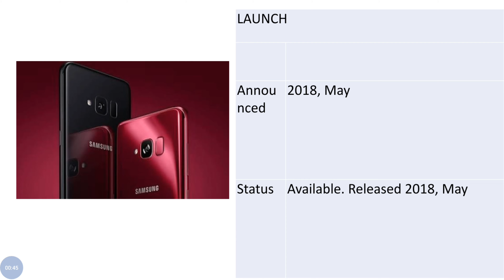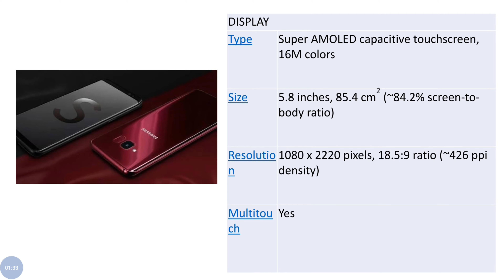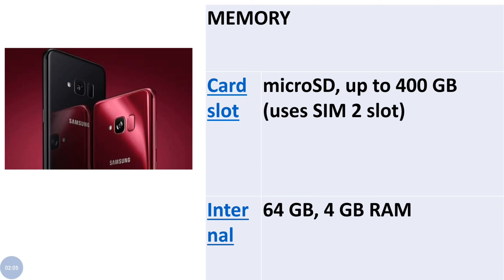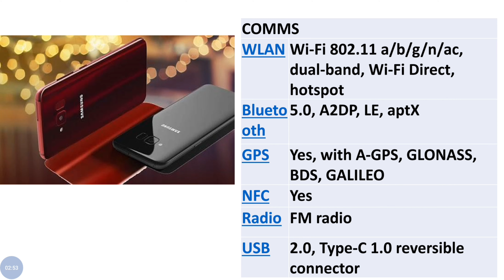Samsung Galaxy S Light Luxury Edition Full Specifications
Samsung Galaxy A6 - Black, 32GB buy

OnePlus 6 (Mirror Black 6GB RAM + 64GB Memory buy